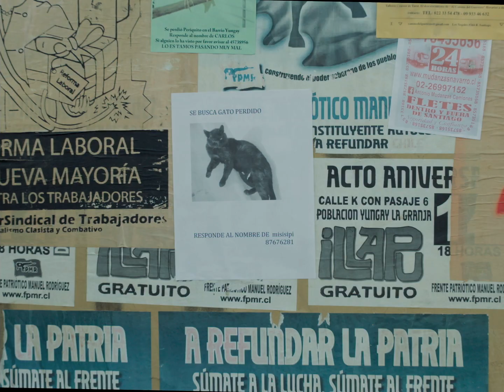Trailer Censurado Vida de Familia. 26 de enero en cines.